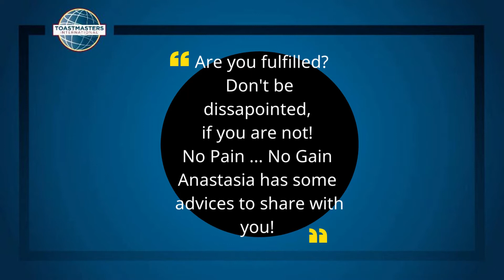How to create a life of fulfillment by Anastasia Salichou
Sometimes life doesn’t appear to be what we were longing for.
Our dream jobs and the professions for which we spent our early in life years in schools and universities, along with our daily lives, prove to be exhausting.

Anastasia Salichou, the current 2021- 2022 President of Glyfada Toastmasters Club, was practicing as a profession the electrical engineer job title.
She realized that the profession which she had chosen to practice for her living was not as “dreamy” as she was expecting.

Inspired from all those past feelings and through the experience taken from her own journey, she tried to find new ways and practices in how she could gain back the enjoyment in life.

In this video, Anastasia delivers an inspirational and motivational speech about the strategies in “How to create a life of fulfillment”, a speech included in the Third Level “Present a Proposal” of her Toastmasters Pathway “Innovative Planning”.

Let’s delve into Anastasia’s Speech.
The official page of the Toastmasters organization, in the following
You can find information about the Toastmasters Clubs in Greece
00:00 Intro
00:18 Anastasia’s Introduction
01:25 Mission of Anastasia’s Speech
01:55 Even more People seek for Fulfillment
02:51 Proposals and Strategies
03:17 The Dos
06:20 The Don’ts
07:38 Speech Ending
08:00 Outro